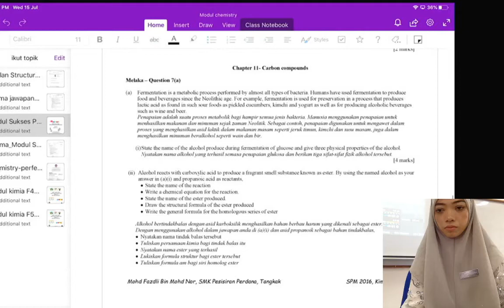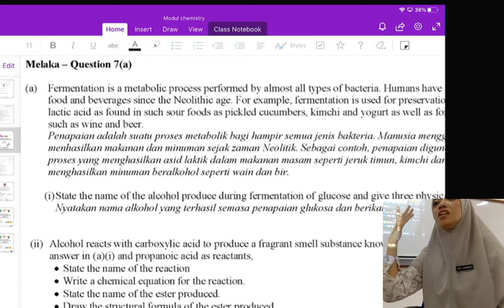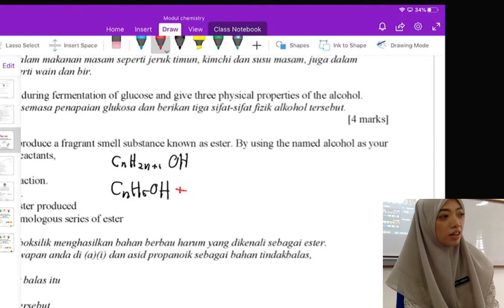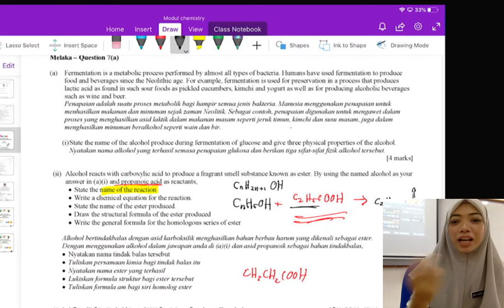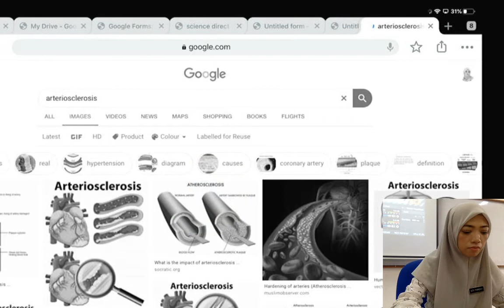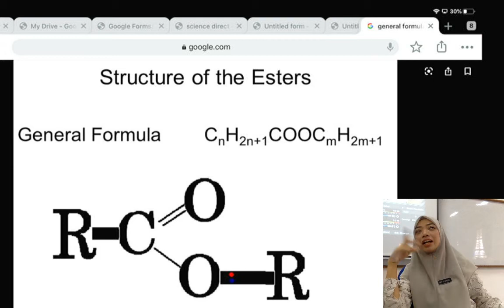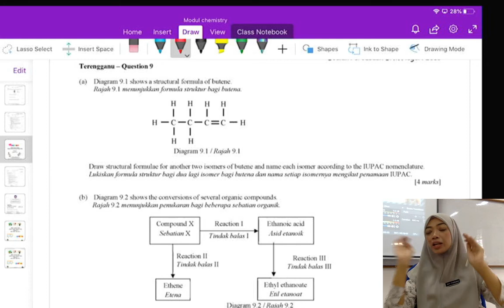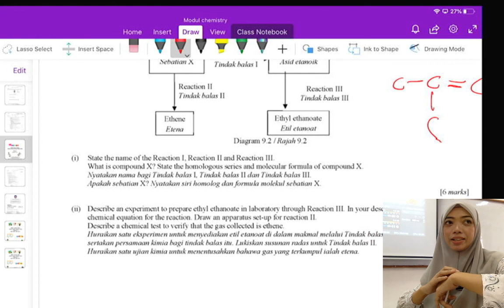CARBON COMPOUND TUTORIAL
IN THIS VIDEO WE ARE USING MODULE FROM ILMU BAKTI